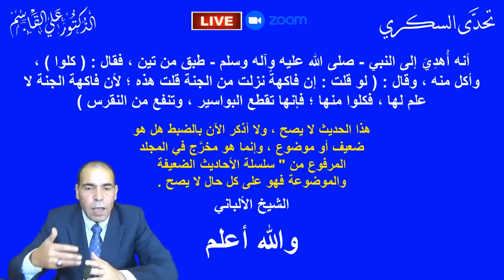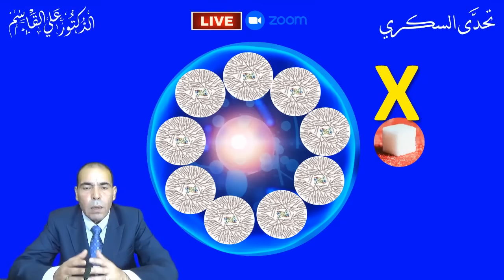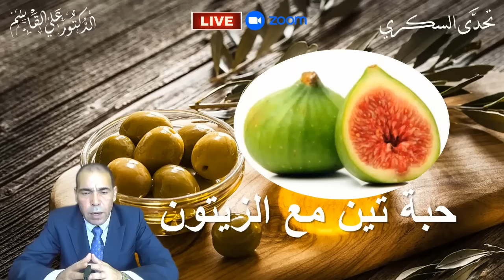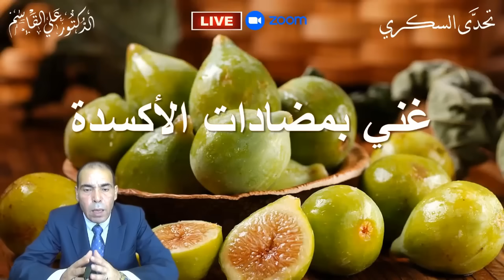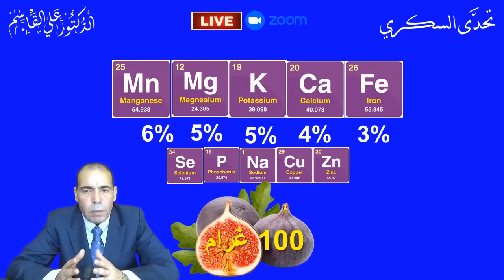هل يصلح التين لمريض السكري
*فوائد التين | اضرار التين | نسبة السكر في التين | التين المجفف | هل يرفع التين السكري | كمية التين المسموحة لمرضى السكري | التين والزيتون | التين والعسل*